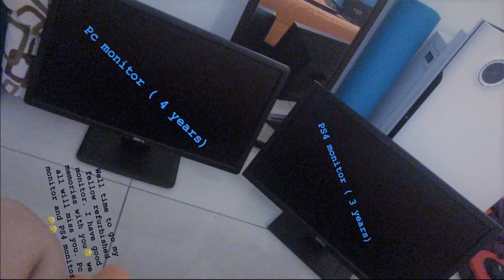[Live Skit ] Sending My Gaming Monitors To Hell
I Do Random Stuff On twitch (☉‿☉✿)
Come Lurk ＼（＾○＾）人（＾○＾）／

Here My other social too. If you gonna spy me 💖